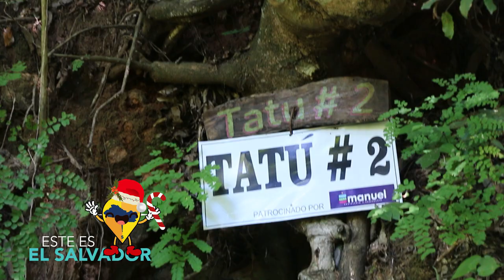ESTE ES EL SALVADOR GUAZAPA